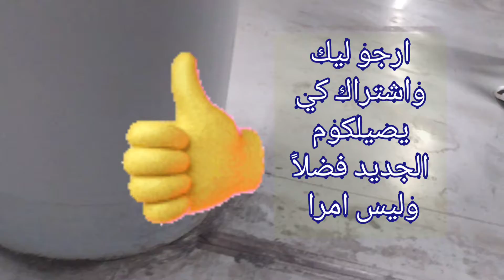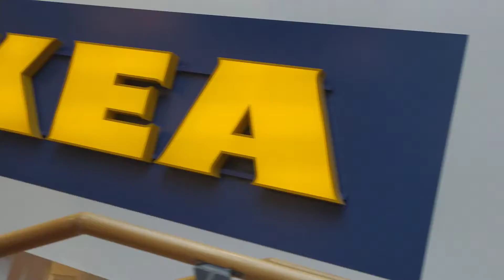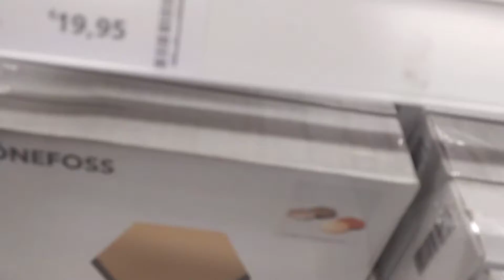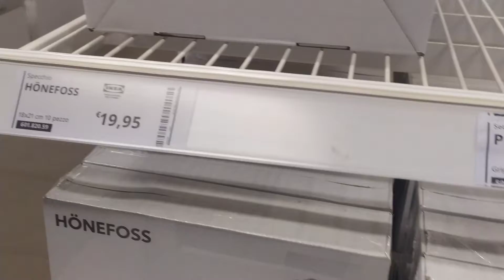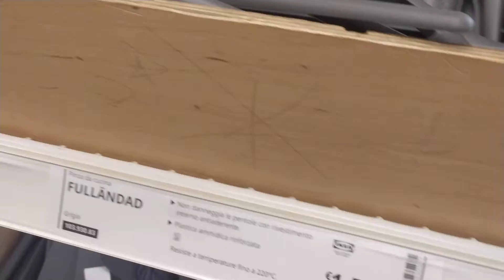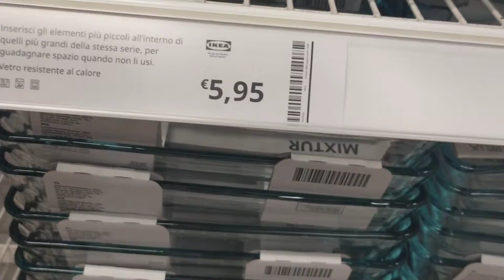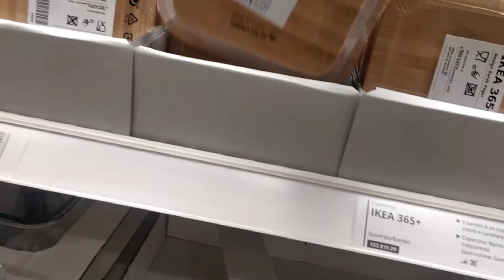جولة جديدة فاكيا ikea🇮🇹 نشوفوالهميزات لي جابو عوتاني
ikea جديدة